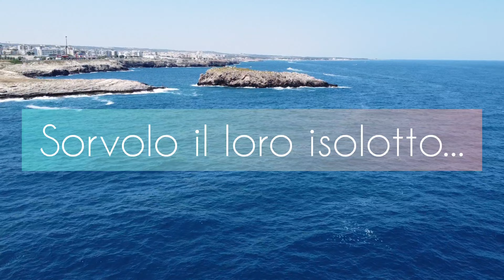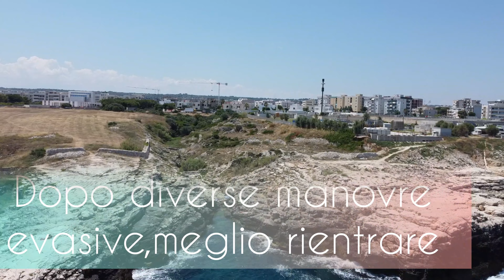Dji mini 2 sfida uno stormo di gabbiani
Ci troviamo a Polignano a Mare,precisamente vicino all'isola dell'eremita tra l'altro uno dei posti splendidi di Polignano
Ho deciso dopo aver visto tutti quei gabbiani,a mio rischio  e pericolo di provare quanto siano effettivamente aggressivi...bhè ragazzi dal video non si evince,ma erano tanti,grossi...e super arrabbiati!!
Consiglio vivamente di non emulare questo video